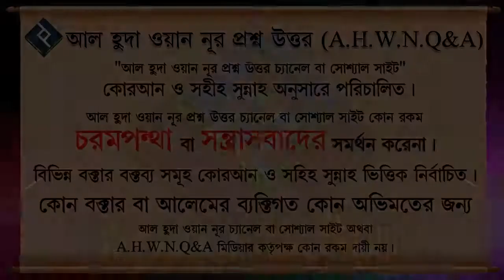কেউ দোয়া করতে বললে তার উত্তরে কি বলবো ᴴᴰ┇শাইখ মোহাম্মদ রাশীদ আহমাদ